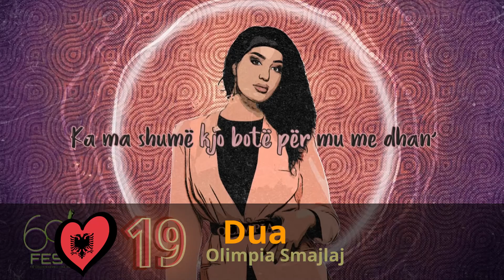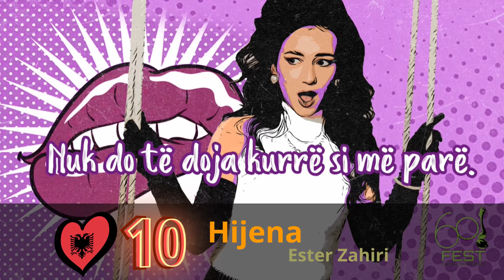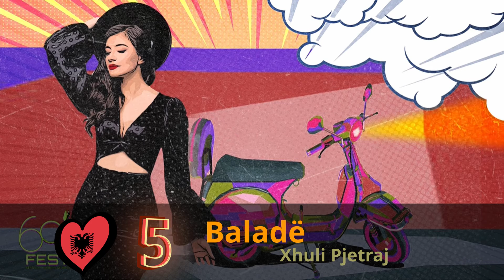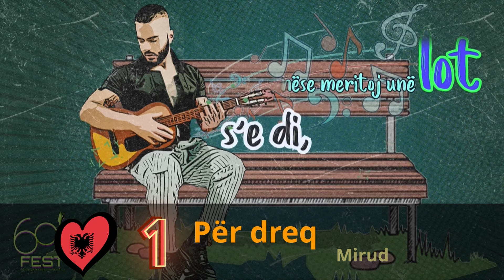ALBANIA 🇦🇱 FIK 60 TOP | EUROVISION 2021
Hi, eurofanáticos!

Eurovision season is already waiting for us around the corner! This year 41 countries will be taking part in the competition. Are you excited about ESC 2022?

In this video, you can find my top of the songs that will be competing in the Festivali i këngës 60. What do you think of these songs?

List of songs and artists (in no particular order):
Theje - Alban Ramosaj
Pse nuk flet, mama - Denis Skura
Refuzoj - Eldis Arrnjeti
Triumfi i jetës - Endri & Stefi
Hijena - Ester Zahiri
Me duaj - Evi Reci
Në ëndërr mbete ti - Gjergj Kaçinari
Deluzional - Janex
Kujë - Kastro Zizo
Vallëzoj me ty - Kejsi Rustja
Për dreq - Mirud
Dua - Olimpia Smajlaj
E jemja nuse - Rezarta Smaja
Sekret - Ronela Hajati
Nën maskë - Sajmir Çili
Një - Shega
Padrejtësi - Urban Band
Eja si erë - Viola Xhemali
Baladë - Xhuli Pjetraj

Hope to see you in my next video, lots of love, little eurofanáticos!

Intro and outro music: Sebi - Zala Kralj & Gašper Šantl (nightcore remix by @EuroCore)